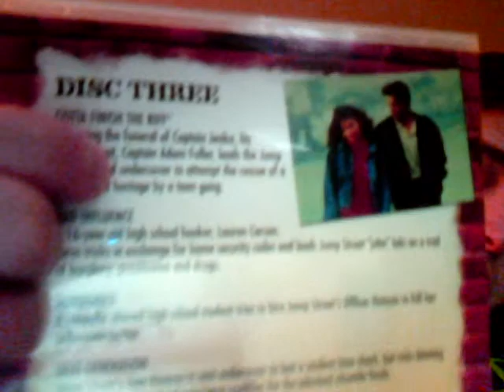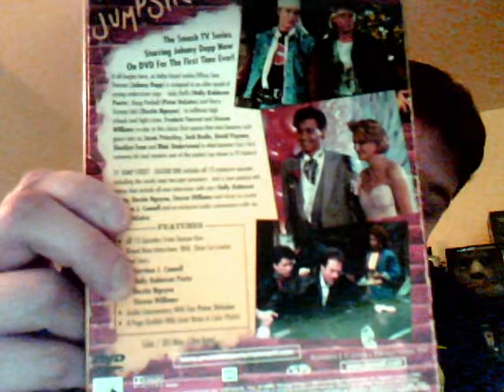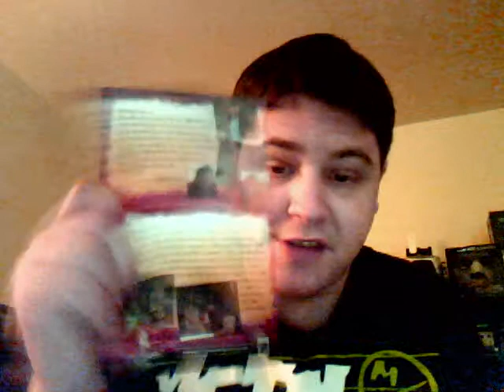21 Jump Street {S1 EP 07} Gotta Finish the Riff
DIRECTED BY : Kim Manners

WRITTEN BY: Patrick Harburgh & Bill Nuss

GUEST STARS:
Blair Underwood as Reggie Brooks
Robert Picardo as Ralph Buckley

SUMMARY
After a fatal car accident takes Officer Jenko's life the Jump Street team is broken apart, until Captain Fuller(Steve Williams)joins the team. On their first case back after a long absence, Hanson and Hoffs are thrown into a school that immediately gets taken over my a gang led by Reggie Brooks and its up to Fuller and the remaining members of his new team to get together, trust each other and defuse the situation

NOTE: The Anchor Bay release features a commentary by Peter Deluise(Doug Penhall)for this episode
NOTE: Steve Williams joins the cast as Captain Adam Fuller